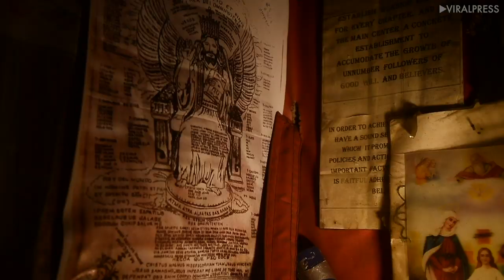Monitor Lizard On Factory Floor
Workers were stunned when this monitor lizard went walk-about on the factory floor. The 4ft long reptile appeared to have crampered into the car parts workshop from the forests outside the building in Nonthaburi, Thailand, on December 2. Staff followed the reptile as it walked along the green floor, dodging huge lathes and other machiner. The monitor lizard then hid behind a metal cupboard. Worker Apichat, 40, said: ''The lizard didn't want to leave. We had to make him though because it would not be safe for him.'' The lizard was eventually dragged outside by it tail and shooed away back into the nearby marshland.